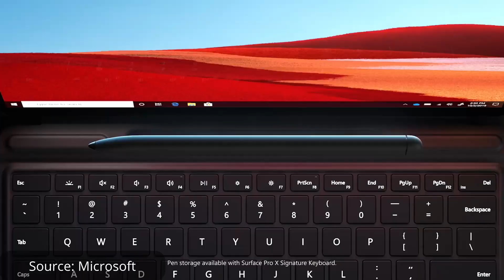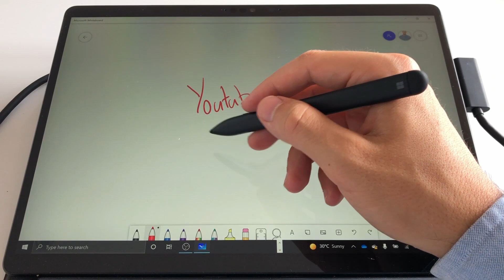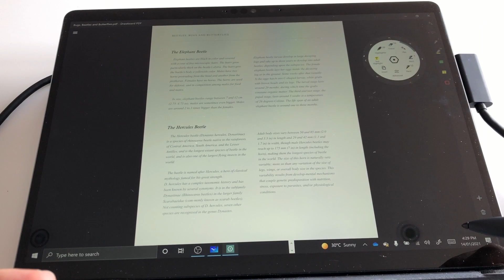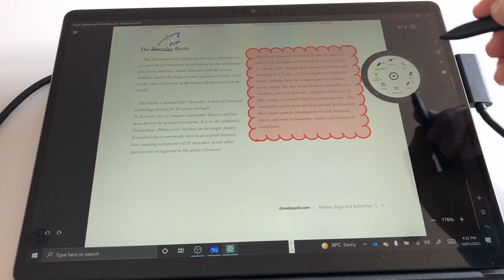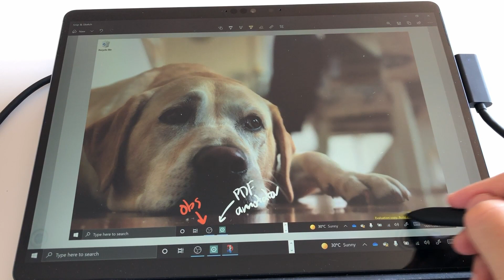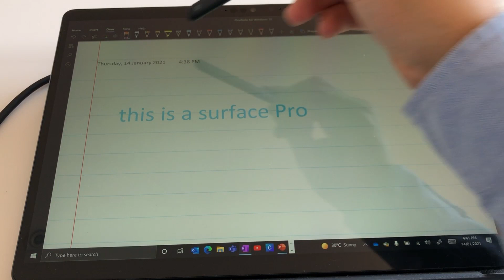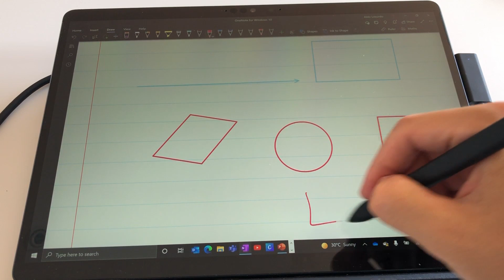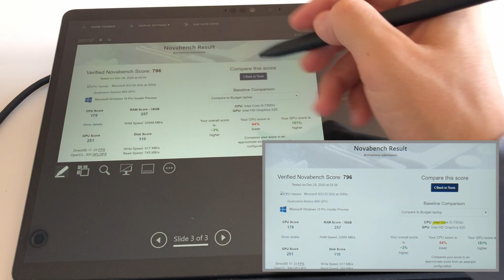Top 5 Microsoft Surface Pen Tips For Productivity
In this video I show you my top 5 tips to become even more productive using the Surface Pen.

In this video I am using the Microsoft Surface Slim Pen, but the apps, tips and tricks will work on any Windows 10 device that support pen input

Microsoft Surface Pen
New Microsoft Surface Slim Pen

Timestamps:
0:32 Tip #1 Whiteboarding
3:08 Tip #2 PDF Annotation
5:39 Tip #3 Taking and Annotating Screenshots
7:29 Tip #4 Inking in OneNote
10:47 Tip #5 Engaging your Audience when presenting

Top 5 Surface Pen Tips For Productivity